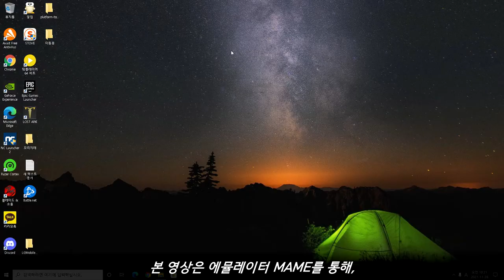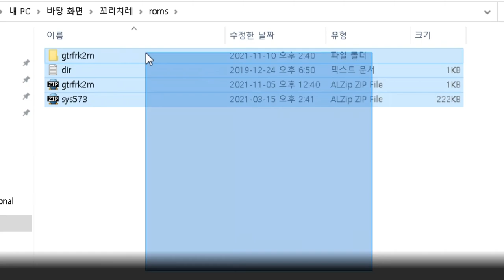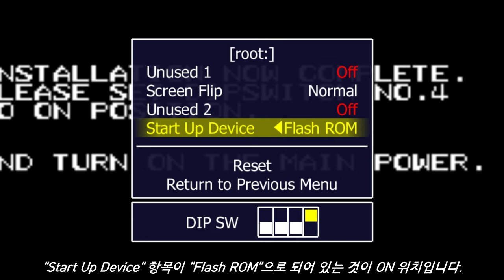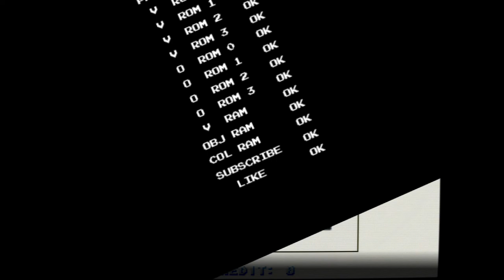[Arcade Play Series] Let's play GuitarFreaks (F. MAME) #2 GuitarFreaks 2nd MIX / 기타프릭스 2nd MIX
(SUBTITLES CONTAINED)

The 2nd game of GuitarFreaks Series. After some days that 2nd MIX was released, DrumMania 1st MIX was released. Session Play with DrumMania 1st MIX is available. There are some songs can be played session ONLY like JET WORLD or else. There are also some songs can be played ONLY at GuitarFreaks 2nd MIX or DrumMania 1st MIX. For example, Chicago Blues can be find ONLY at GuitarFreaks, and Depend on me can be find ONLY at DrumMania.

Controlled with 3 buttons, and picking lever.

- Trivia -
2nd MIX LINK version, a minor update version of 2nd MIX, supports PlayStation Memory Card Reader that players can save and link both CS version of GuitarFreaks and AC version. Players can also play their OWN EDIT LEVELS created by using CS version of GuitarFreaks.

When you play GF by using Emulator MAME, you need to use the controller for CS version of GF, or other guitar controllers to play. If not, you need to use keyboard, but it will be VERY difficult to play GF by using keyboard. Pressing 2 more keys for picking like A or S and press ASASASAS... is NOT ABLE, so you CAN'T use alternate picking like real. It means, if you use keyboard, it looks like you play guitar picking JUST UP PICKING or DOWN PICKING. Because alternate picking is a very important technique when you playing guitar, it will be MUCH MORE DIFFICULT.

본 작품이 출시되고 얼마 지나지 않아 드럼매니아 초대작이 등장. 둘 사이에서는 세션 플레이를 위한 일부 곡의 공유 말고는 공통점이 없었다. 판정 체계도 다르고 전용곡들의 비중도 높은 편. 이후 시리즈를 통합하면서 판정 체계도 같아지고 신곡들도 서로 공유하는 형태로 변경.
당시 기타프릭스 2nd는 드럼매니아 초대작과의 세션을 지원. 이 경우 특히 드럼매니아 쪽에서는 통상적으로는 플레이 불가능한 곡들을 일부 플레이할 수 있다.

- 이야깃거리 -
마이너 업데이트 버전인 링크 버전의 경우, 가정용 기타프릭스의 데이터를 아케이드 버전과 연동시킬 수 있었다. 가정용 기타프릭스 초대작에서 제작한 에디트 채보 또한 플레이가 가능했다. 3rd MIX에서는 가정용 기타프릭스 2nd에서 제작한 에디트 채보를 플레이 가능. 이 시스템 자체는 4th까지 유지되었다. 다만 플레이어만의 에디트 채보를 만들 수 있는 곡은 한정적이었는데, 이는 기타프릭스가 키음을 사용하기 때문에 낼 수 있는 소리에도 한계가 있고, 시스템적으로도 한계가 있었기 때문으로 추정된다. 추가적으로 플레이어 자신이 쓰는 가정용 기타프릭스 컨트롤러를 실제 아케이드 기체에 연결해 플레이를 할 수도 있었다. 물론 이는 3rd에서 바로 폐지.

MAME에서는 별도의 조작부 연결이 없으면 키보드로 플레이하게 되는데, 이 경우에는 얼터네이트 피킹을 사용한 속주 처리가 거의 불가능하다. 피킹에 키를 2개 이상 대응시켜놓고 키를 번갈아가며 누르는 것이 인식이 안 되기 때문, 즉, 피킹을 A키와 S키 두 개로 대응시키고 둘을 번갈아가면서 누르는 식으로 플레이를 할 수 없다. 사실상 키 하나만 연타하는 식으로 대응해야 하는 격.